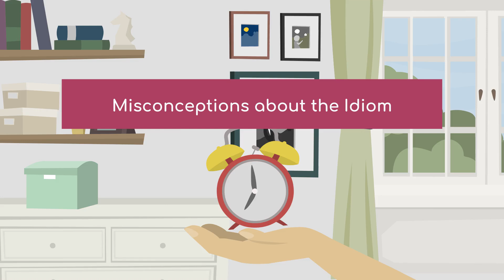'Sitting Duck' Explained in Detail | English Idiom Lesson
Hey there, English learners! In this video, we'll explore the meaning and usage of the idiom "sitting duck."
By the end of this lesson, you'll know how to use this phrase to describe someone or something that is an easy target or vulnerable to attack.

0:00 Introduction
0:14 Misconception
0:33 Definition
0:53 Memory Aid
1:10 Story
1:34 Fun Facts
1:54 Example Sentence
2:18 Rephrasing
2:35 Real-Life Story
2:57 Similar & Opposite
3:12 Quiz
3:33 Summary